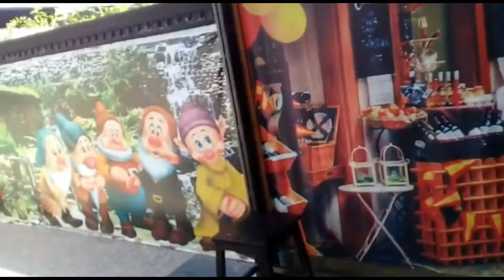RUMAH HOBBIT DOKAR DREAM LAND TULUNGAGUNG | wisata keluarga bahagia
Wisata modern sekarang identik dengan beragam spot foto yang di kombinasi panorama alam asri, tak jarang wisata buatan pun cukup menarik dikunjungi ketika liburan. Kabupaten Tulungagung misal memiliki tempat wisata bagus, murah dan kekinian yakni Rumah Hobbit Dokar Dreamland Tulungagung Jawa Timur. **agustoliq22**